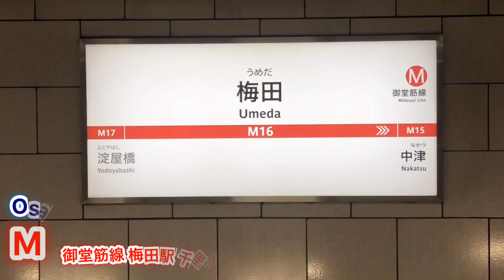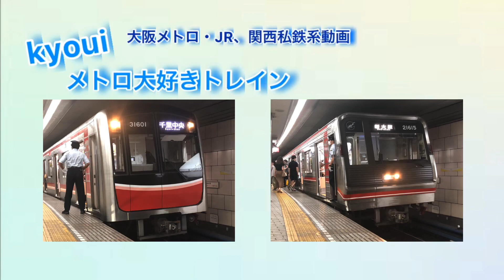［Osaka Metro］御堂筋線 梅田駅 千里中央方面のりばを発着する車両たち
大阪メトロをメインに投稿しています。
その他にもJR、関西私鉄などの動画も
投稿しております。

Osaka Metro 御堂筋線 梅田駅 千里中央方面
のりばを発着する車両たちです。

〔御堂筋線の車両たち〕↓

⭐️マーク  21系内装更新車

①21系 21613F（更新車）⭐️      千里中央行き

②30000系 31606F                         新大阪行き
（御堂筋線・北大阪急行相互直通50周年HM車）

③10A系 1120F                               千里中央行き

④21系 21605F（更新車）　　　新大阪行き

⑤30000系 31601F                        千里中央行き

⑥北大阪急行 8000形 8006F       千里中央行き
（北大阪急行開業50周年HM車）

⑦30000系 31612F                        新大阪行き

また見たい！などがあれば是非！

kyouiメトロ大好きトレインはTwitterもやって
おります。是非！そちらもご覧下さい！

鉄道仲間のもりぞー46チャンネルも是非！
ご覧下さい！

鉄道仲間の遠征が大好きな鉄道ファンの
Twitterも是非！ご覧下さい！